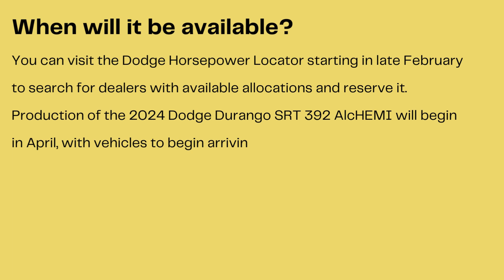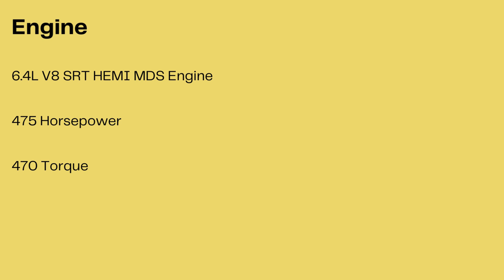The First "Last Call" Durango - The 2024 Dodge Durango SRT 392 AlcHEMI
This video is about the 2024 Dodge Durango SRT 392 AlcHemi.

The 2024 Dodge Durango SRT 392 AlcHemi is the Durango’s first “Last Call” model. Production of all V8 HEMI-powered Dodge Durango models, including the 710-horsepower Dodge Durango SRT Hellcat, the most powerful SUV ever, fueled by the supercharged 6.2L HEMI Hellcat V8 engine — as well as the 5.7L HEMI-powered Dodge Durango models, will wrap up at the end of 2024.